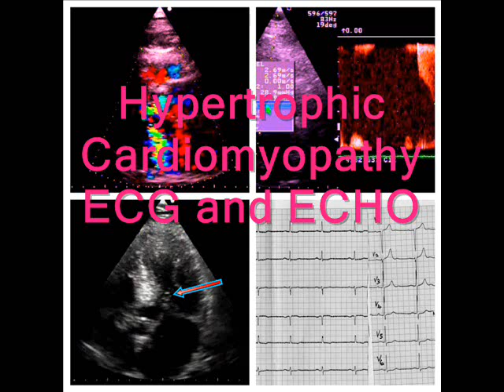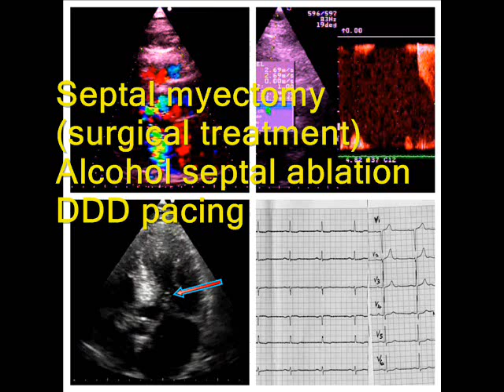Hypertrophic Cardiomyopathy: The ECG, echocardiography and treatment